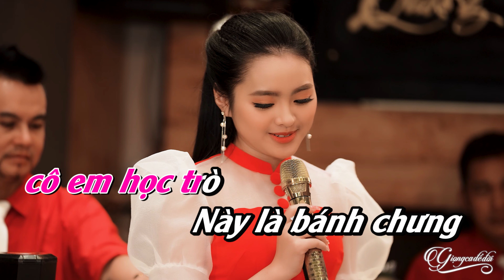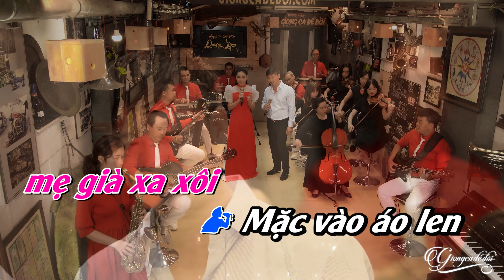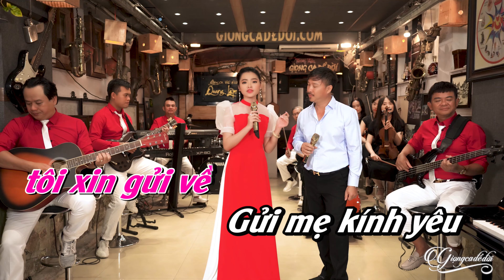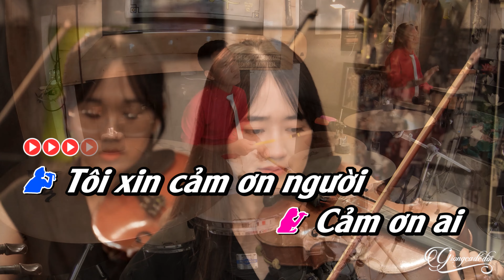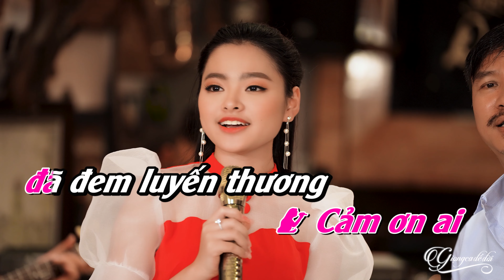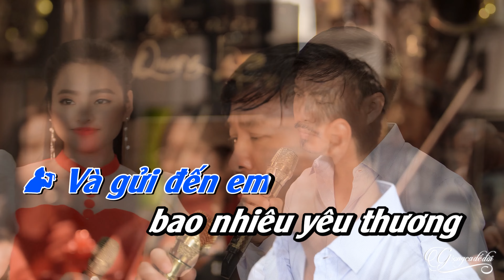Karaoke Cảm Ơn Song Ca Quang Lập Thu Hường | Karaoke Giọng Ca Để Đời